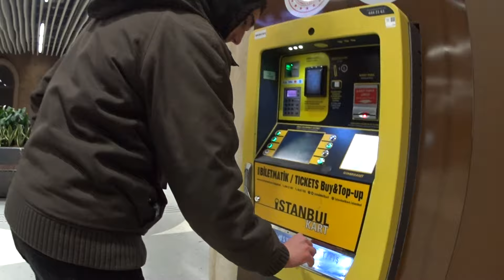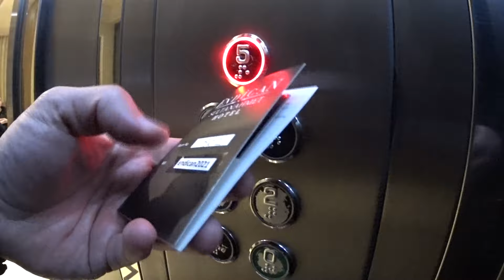Τρέλα στο μετρό της Κωνσταντινούπολης 🇹🇷ταξίδι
Ζήσαμε την απόλυτη τρέλα στο μετρό της Κωνσταντινούπολης για περίπου 2.5 ώρες!!
Μακρής ο δρόμος μέχρι το ξενοδοχείο αλλά γεμάτος περιπέτεια!

“Ανακαλύψτε μαζί μου την Κωνσταντινούπολη, μια πόλη γεμάτη ιστορία, μοναδικά μνημεία και υπέροχες γεύσεις. Ακολουθήστε το ταξίδι μου μέσα από τα στενά σοκάκια και τα πολυσύχναστα παζάρια αυτής της μαγευτικής πόλης!”

Μείνετε συντονισμένοι! Έρχονται περισσότερα επεισόδια! 🇬🇷/🇹🇷

title : i always remember you

All The Things You Love
Soundroll